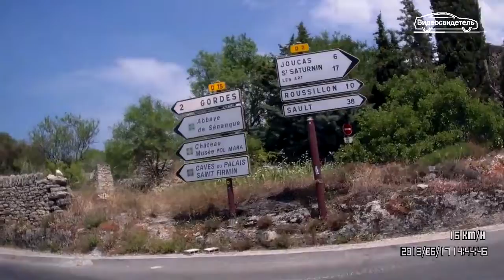Франция (36). Деревня Горд. Лето-2013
Вспоминаем допандемийное путешествие по Франции летом 2013 года. Франция. Деревня Горд.
Композиция "First - Text Me Records" из фонотеки Ютуб.